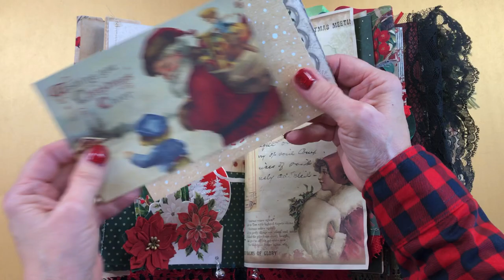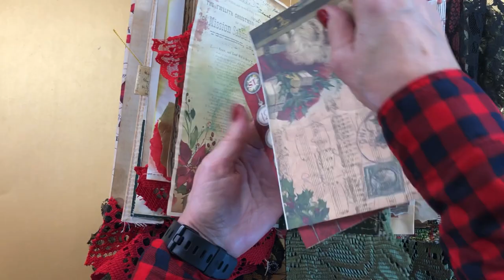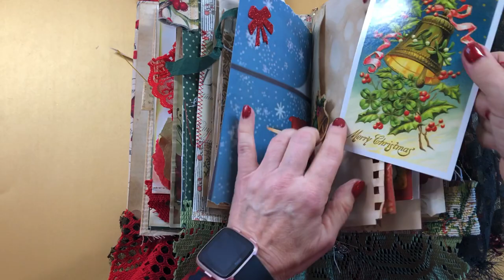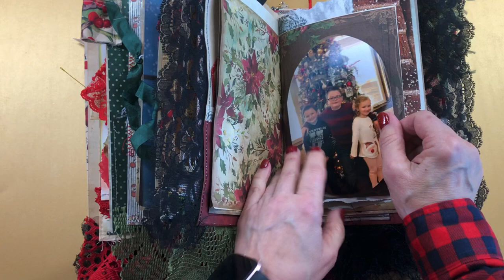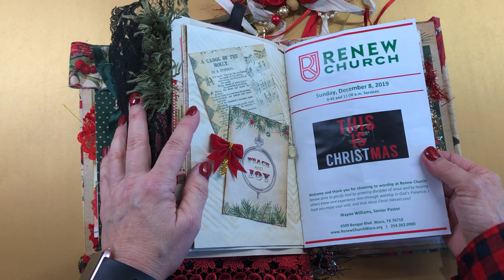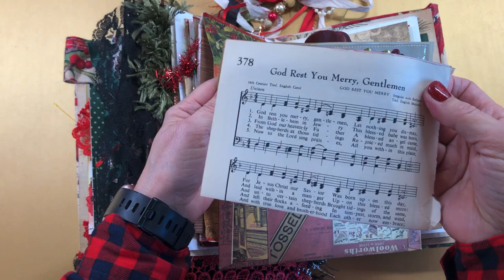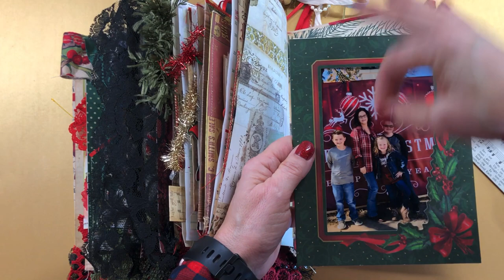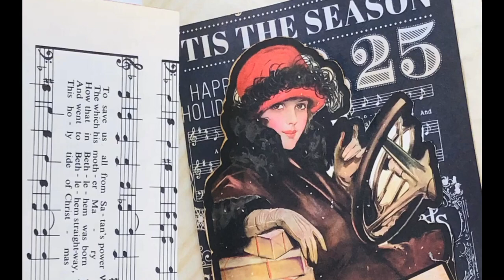Vintage Christmas Junk Journal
My last Christmas journal that I made using a Christmas placemat and digitals from:
Nectors Creation
Dream Etc
Calico Collage
TLC Creates
Artymaze

Y 'all Have A Happy Blessed New Year!!

Thanks so much for your lovely comments and encouraging words..
Blessings,
MiMi

The content of this video and each of my videos on this channel, is intended for the viewing of adult audience interested in creating crafts and homemade items. It is not intended for the amusement of children under the age of 18.